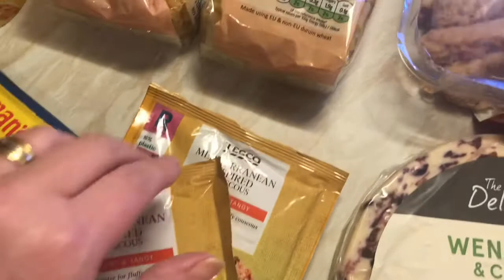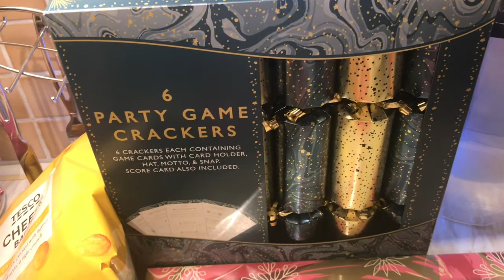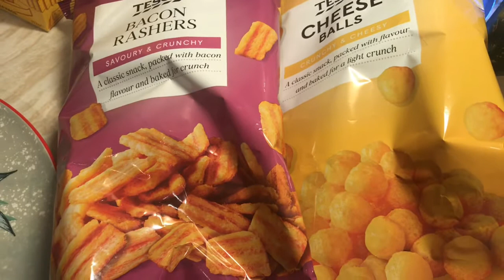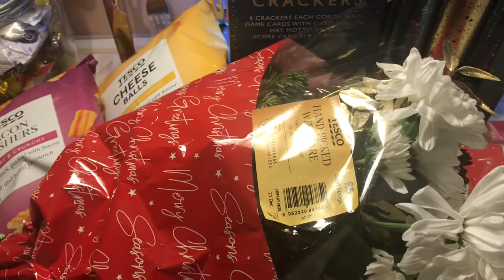Christmas Dinner Food Hunt | VLOGMAS